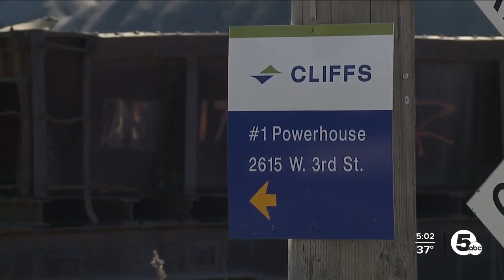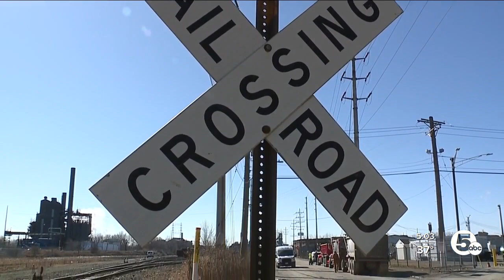Norfolk Southern conductor killed after dump truck collides with train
Police are investigating after a dump truck collided with a Norfolk Southern train in Cleveland early Tuesday morning.